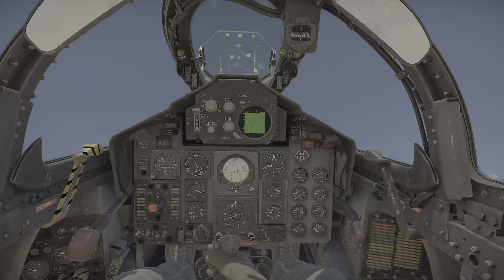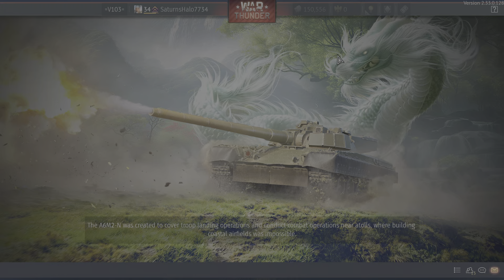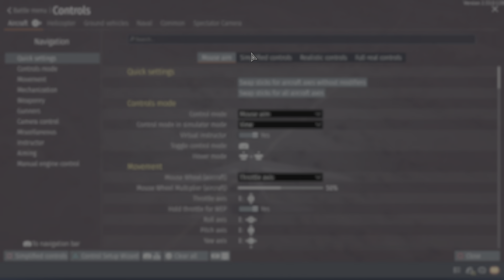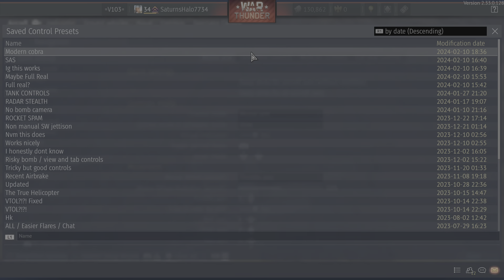Skill issue gameplay